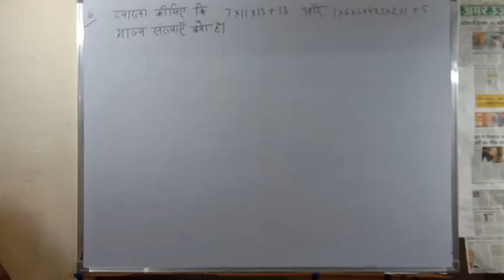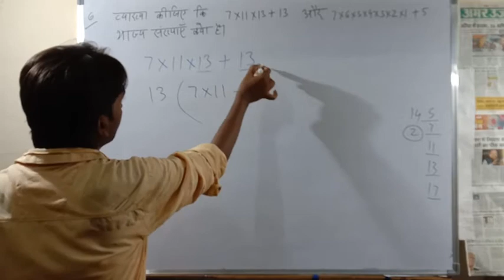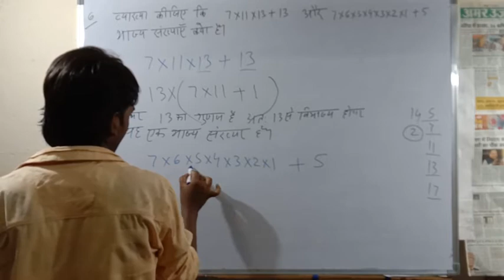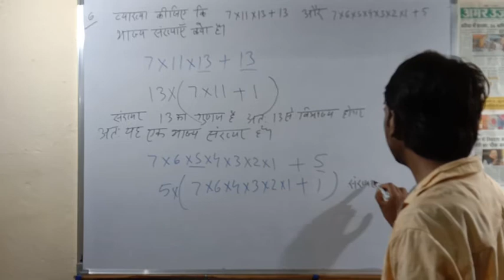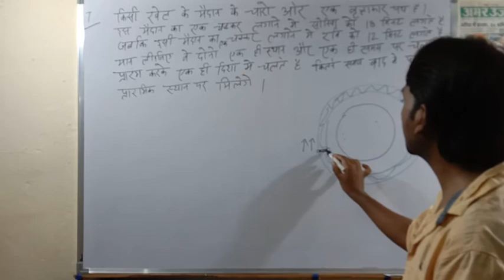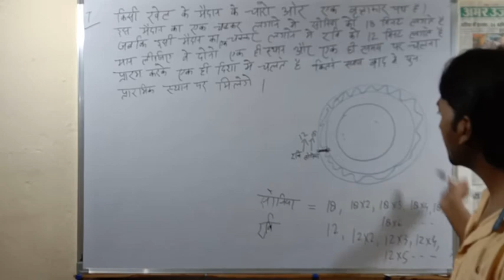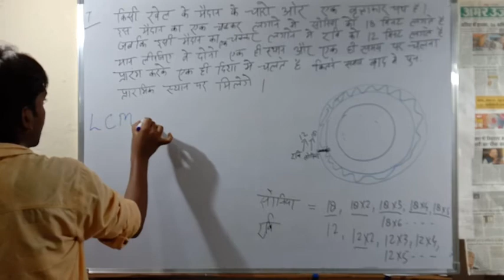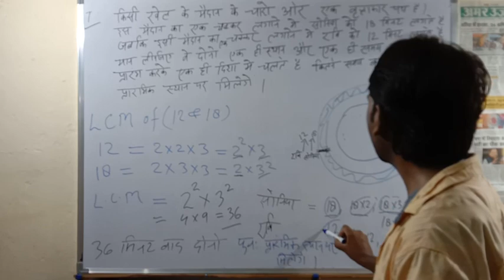Exercise1.2 Questions-6,7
Class10th Mathematics